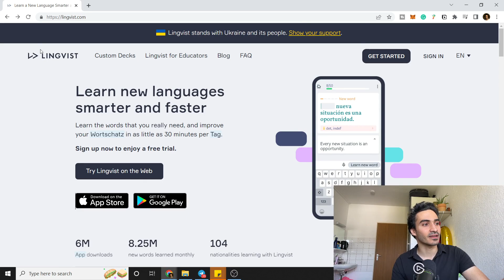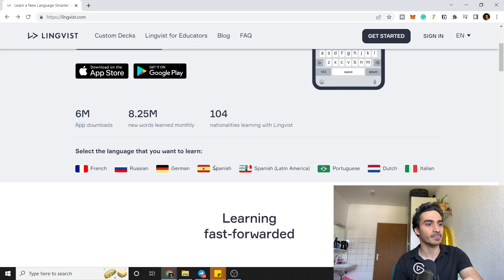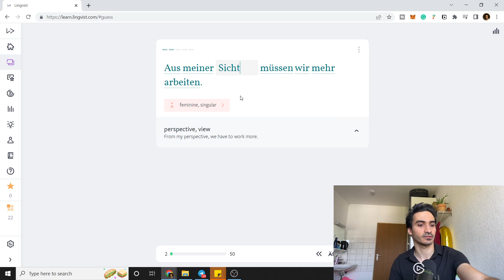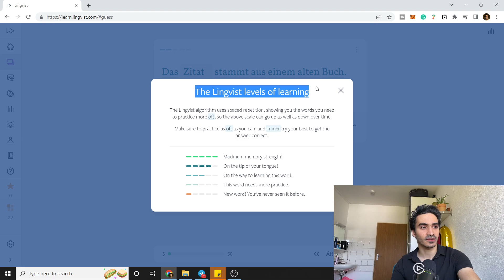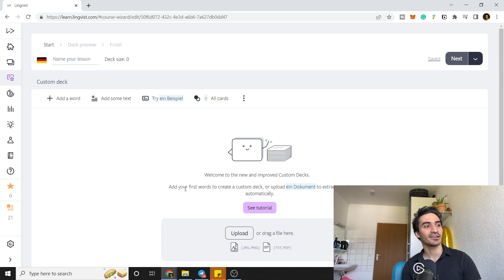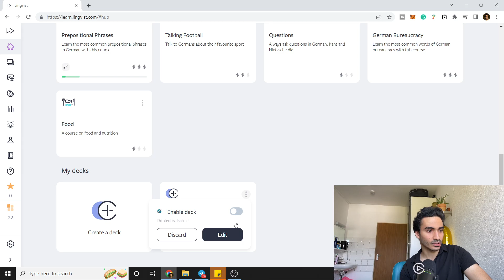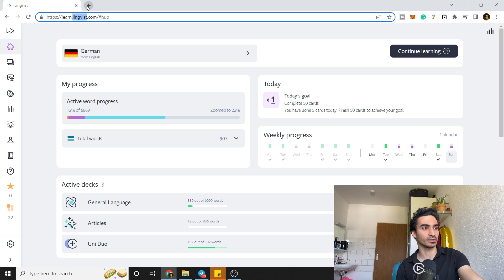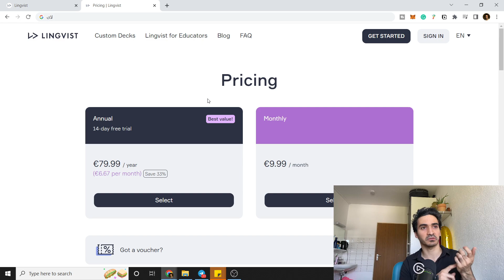تنها اپ یادگیری زبان آلمانی که هر روز استفاده می‌کنم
رینگ لایت